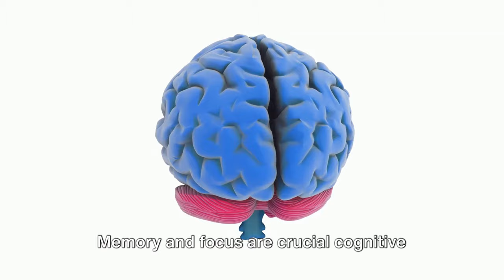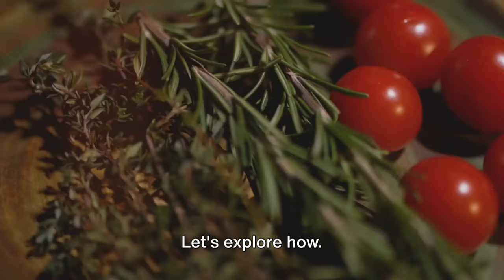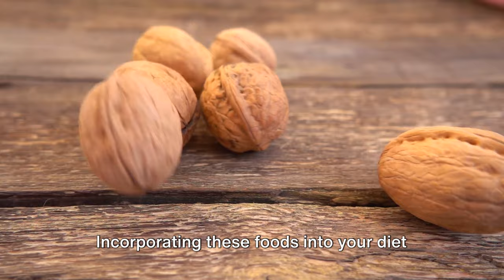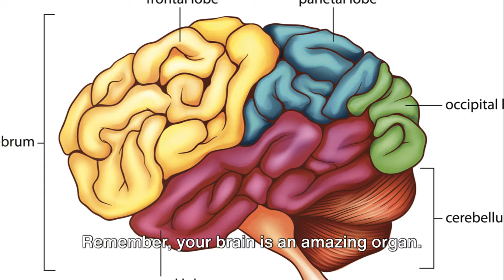Natural Brain Boost - Your Memory & Focus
Dive into the world of cognitive enhancement with our latest video, focusing on natural methods to boost memory and unleash your brain's full potential. Discover scientifically-backed techniques and lifestyle changes that can enhance memory retention and cognitive function without the need for supplements or medications. Whether you're a student looking to ace exams or a professional aiming to sharpen your mental acuity, this video offers practical insights and tips to help you improve memory and optimize brain health naturally. Watch now and elevate your cognitive performance to new heights!